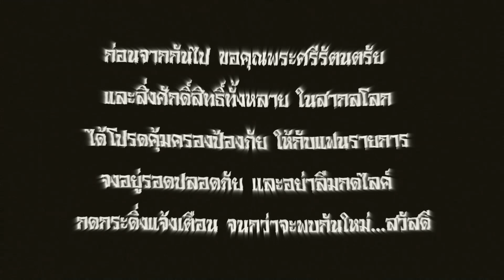EP23:แมวเป้าผี[หลอนก่อนเล่า!]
จากเรื่องที่เล่ามาโดยแฟนรายการ เรื่องแมวนั่งบนโลง ก่อนมีอะไรบางอย่าง..เกิดขึ้น
ขอบคุณทุกการรับชมครับ. น้าแหบ หลอนก่อนเล่า